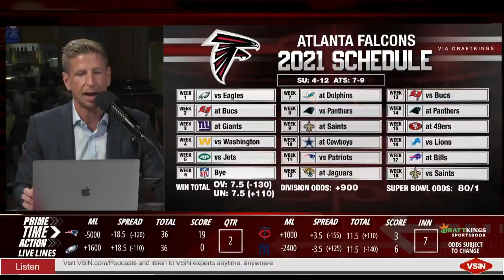Previewing the Atlanta Falcons' 2021-22 NFL season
The Prime Time Action crew previews the @AtlantaFalcons' season on @VSiNLive